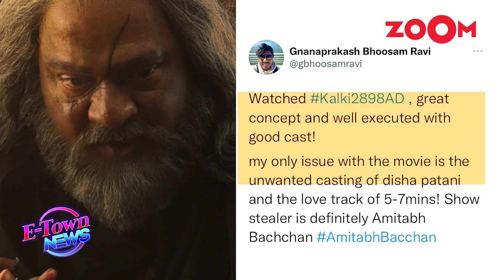'Kalki 2898 AD': Fans criticize Disha Patani's acting in the film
In 'Kalki 2898 AD', a large segment of the audience voiced their displeasure with the casting of Disha Patani. The Bollywood star played a minor role as Roxie and appeared in a few scenes alongside Prabhas, including a song sequence. However, her brief appearance has led viewers to label it as the "only problem" in an otherwise 'brilliant' film. Watch the video to know more.